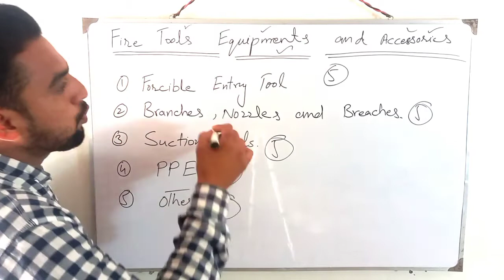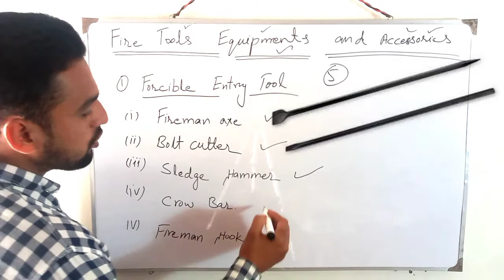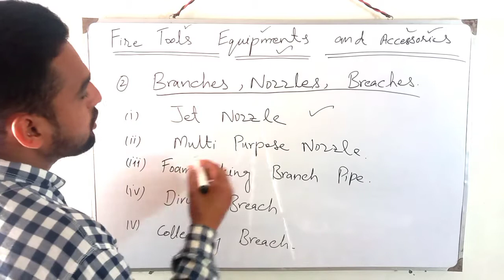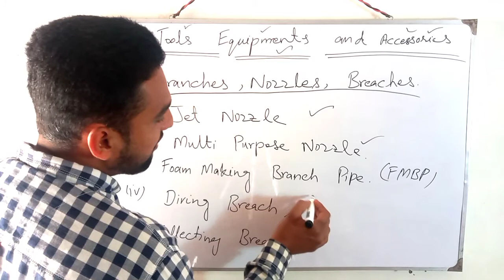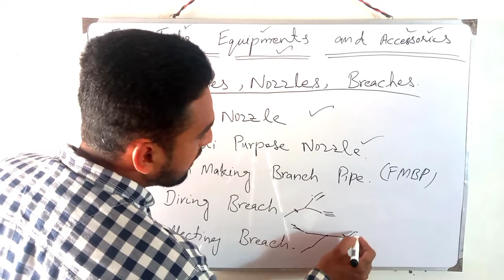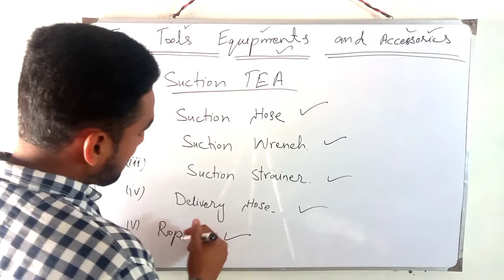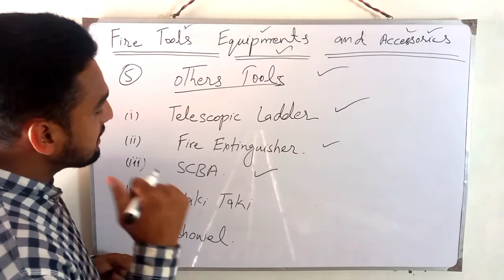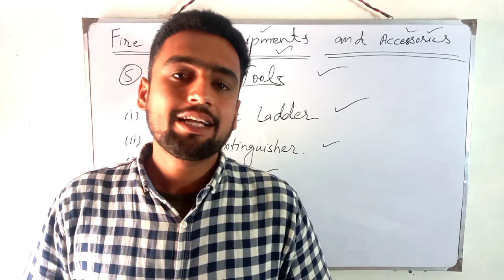Firefighting Tools Equipments and Accessories | Firefighting PPE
Hi
I am Nadeem Ahsan Welcom to our FIRE SAFETY youtube channel Nadeem Azeem.

Cover Topic;

1.firefighting equipment
2.firefighting tools
3.firefighter tools and equipment lecture
4.firefighting equipment pictures
5.personal protective equipment
6.Forciable entry tools
7.Suction Tools
                                    This youtube channel is made especially for fire and safety.It also provides information that use in rescue operation,fire tool and fire equipments.Special focus on fire truck and fire vehicle that is used for fire fighting. In this channel we taik fire fighting equipments and their uses because during fire fighting or rescue operation safety is must if firefighter is safe than operation is success full.